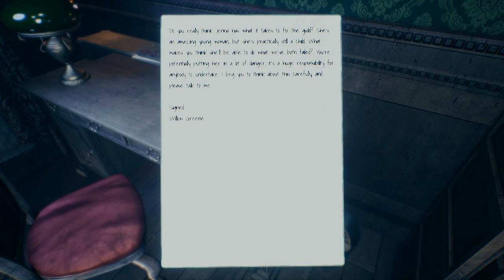The Mystery Of William Moore Walkthrough (Part #6) (1080p)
The Mystery Of Williamm Moore Walkthrough (Part #6) (1080p)